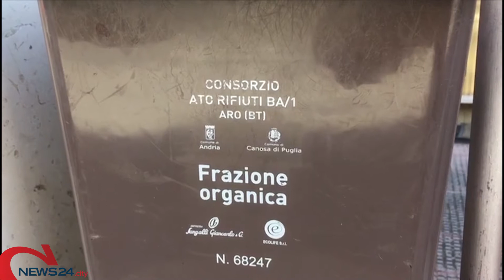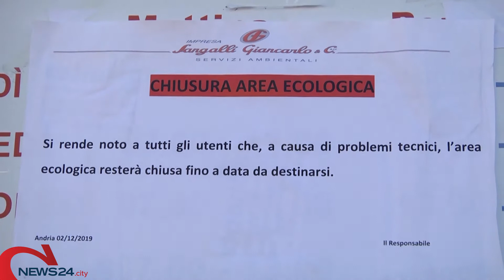ANDRIA | Rifiuti, allarme rosso ad Andria tra isola ecologica chiusa e umido a terra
Dal Comune di Andria nessuna comunicazione. Monta la protesta dei cittadini